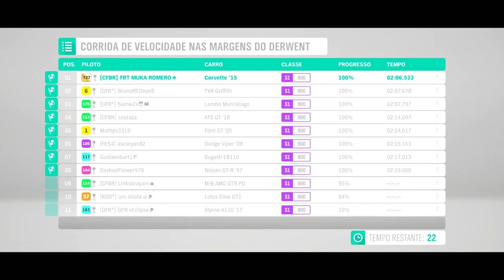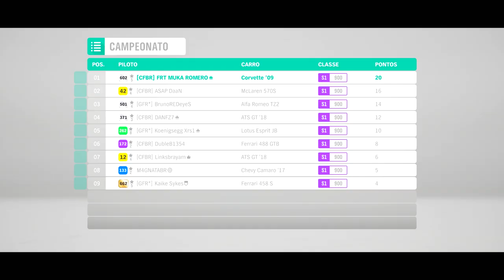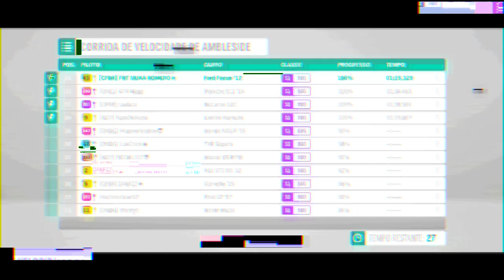FORZA HORIZON 4 - SOBRE NOVOS CONSOLES CORRIDAS ONLINE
Corrida Online no Forza Horizon 4 com os melhores carros para você curtir ate no modo gameplay. E vamos falar um pouco sobre o preço do PlayStation 5 e do Xbox One Serie X

➥Central de Atendimento Xbox 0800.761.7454